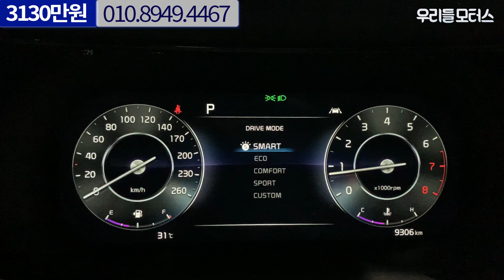[384주7404] 기아 신형K5 2.0 LPI 시그니처 수원중고차 우리들모터스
기아 신형K5 2.0 LPI 시그니처 중고차 영상입니다.
대표: 조수인
위치: 수원시 권선구 평동로 79번길 45, B104~106 (평동, 수원SK V1 모터스)
감사합니다.

📢BGM
✔Track - Dr.SonSet - Stop, Rest and Breathe